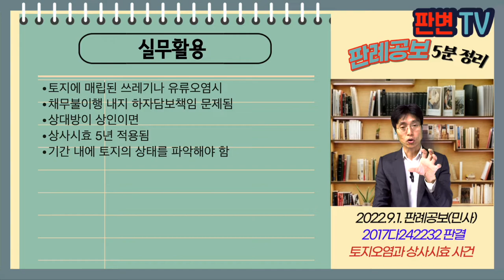토지오염과 상사시효 사건 [22.9.1.자 판례공보(민사)]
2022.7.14. 선고 2017다242232 판결
손해배상(기)

원고 한국토지주택공사(상고인)
피고 극동정유

상고기각

피고는 이 사건 토지의 소유자였음
원고는 토지보상법에 의한 협의취득으로 이 사건 토지를 매수
이 사건 토지에 하자가 있음을 알게 됨
원고는 피고에 대하여 채무불이행 내지 하자담보책임에 기한 손배청구

토지보상법에 의한 협의취득시
상인인 매수인에 대한 손배청구권은 상사소멸시효 대상인가?

당사자 일방에 대해서만 상행위에 해당되어도
상사채권에 해당,
기본적 상행위, 보조적 상행위도 포함
상행위인 매매계약시, 대금채권 외에 손배채권도 상사시효 적용
토지보상법에 의한 협의취득은 사법상 매매계약임

실무활용
토지에 매립된 쓰레기나 유류오염시
채무불이행 내지 하자담보책임 문제됨
상대방이 상인이면
상사시효 5년 적용됨
기간 내에 토지의 상태를 파악해야 함